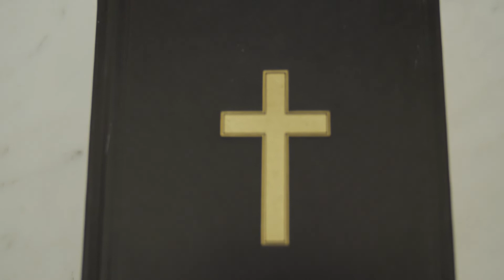helgistund holaneskirkja 2020 1